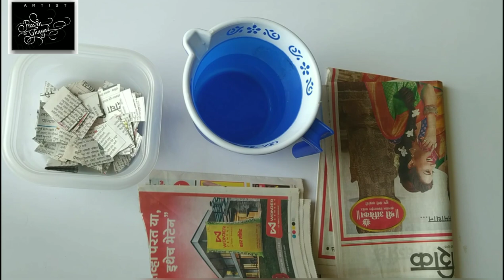How to make paper mache paste । Paper Clay recipe for Eco-friendly Ganesha, diy mold or Recycling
Easy Method of paper mache clay for recycling Articles । Making for Eco-friendly Articles